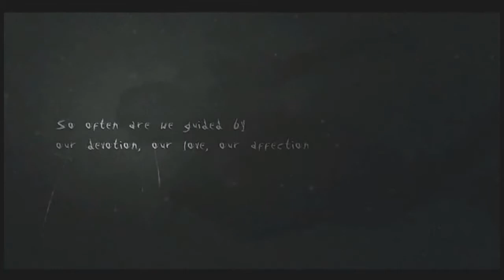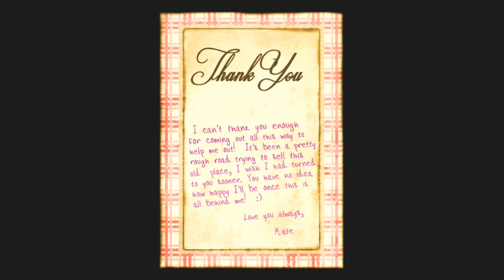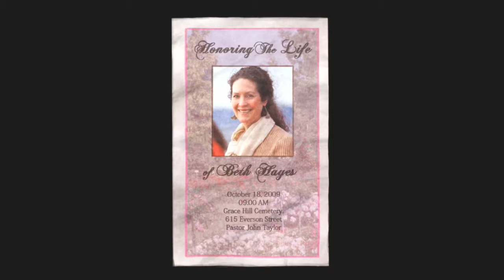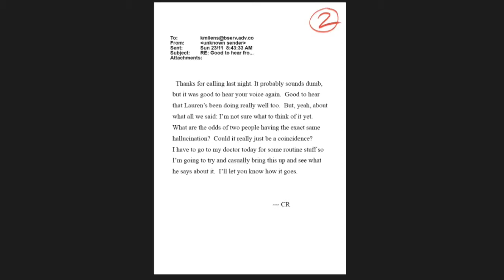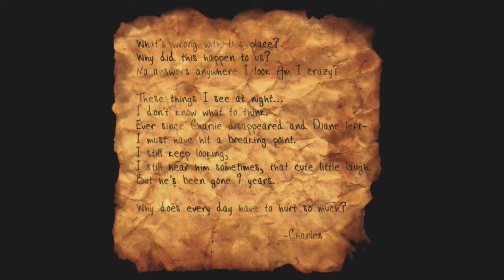My new home? Slender the arrival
Time to move in to the house I grew up in, but I need to find Charlie.